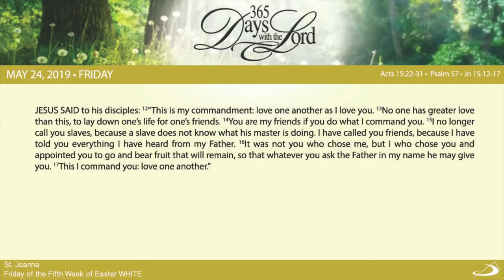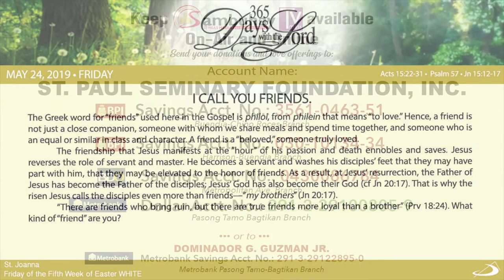365 DWTL | Friday of the Fifth Week of Easter | May 24, 2019